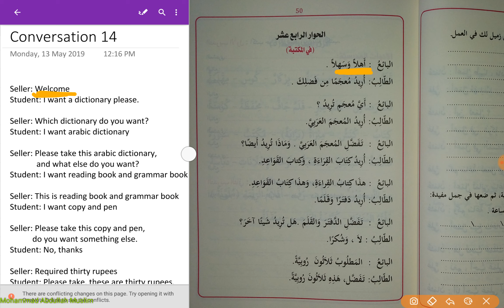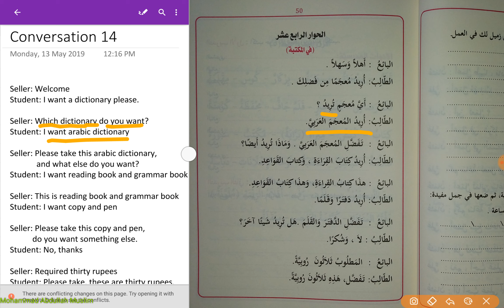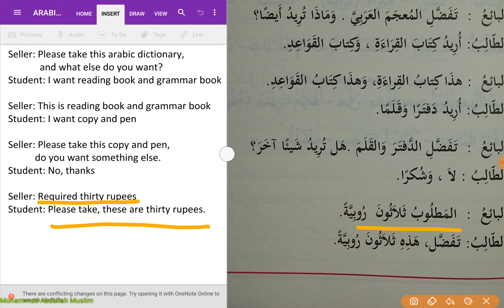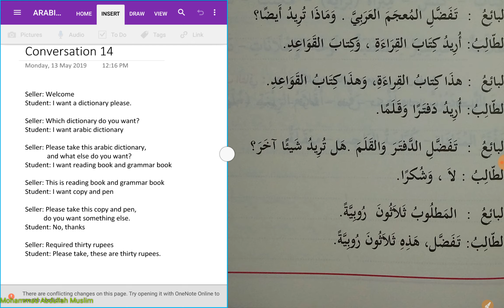الحوار الرابع العشر Arabic Urdu English Conversation HIWAR Lesson 14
This video is intended for following:
-Learn Arabic Speaking with sentences used in daily life.
-Improved Arabic vocabulary
-Improved Arabic reading skills
-Improved Arabic listening skills

۔   چینل سبسکرائب کریں اور شئیر کریں مزید ویڈیوز کے لیے۔

Seller: Welcome
Student: I want a dictionary please.

Seller: Which dictionary do you want?
Student: I want arabic dictionary

Seller: Please take this arabic dictionary,
             and what else do you want?
Student: I want reading book and grammar book

Seller: This is reading book and grammar book
Student: I want copy and pen

Seller: Please take this copy and pen,
           do you want something else.
Student: No, thanks

Seller: Required thirty rupees
Student: Please take, these are thirty rupees.

People searching for below may be interested in this video:
Pakistan school
English school Karachi
English Reading improvement via urdu hindi
Learn English
Learning english
English for beginners
Speaking power for kids
Islamic english
Islamic school English
Easy English lessons
Islamic stories
Islamic Cartoon
Islamic Videos
Learn English from Urdu
Urdu islamic story for kids
Urdu Islamic Cartoon for kids

Arabic hiwar, arabic conversation in urdu, arabic english conversation for pakistan, ibne abbas madrasah, karachi arabic class, kids arabic learning, simple arabic sentences, arabic teacher